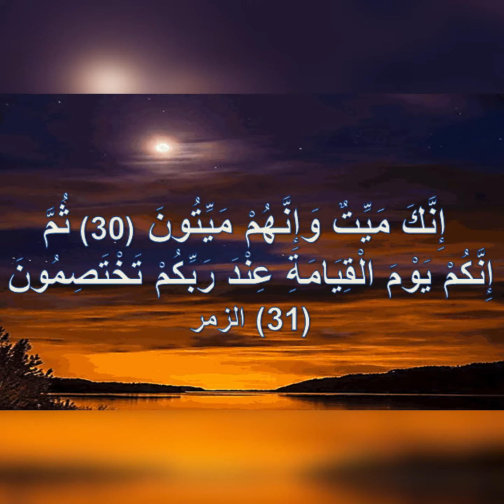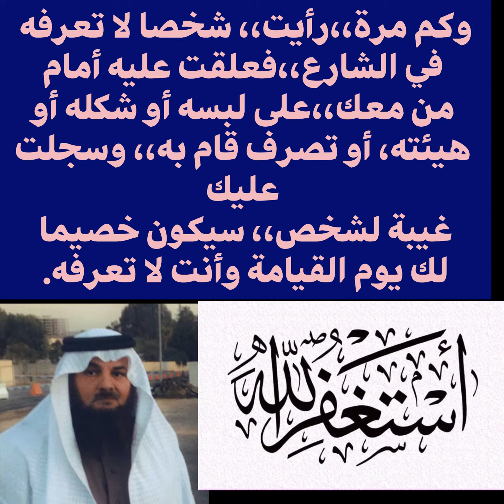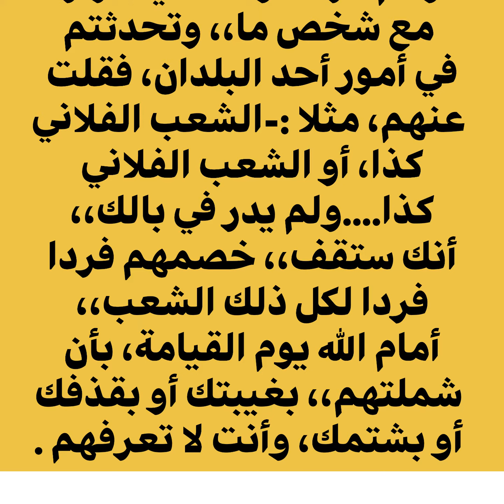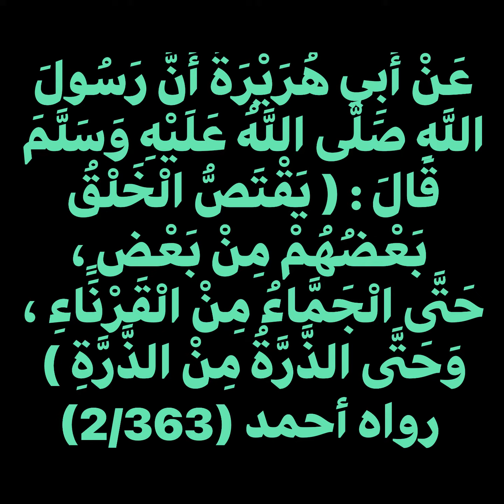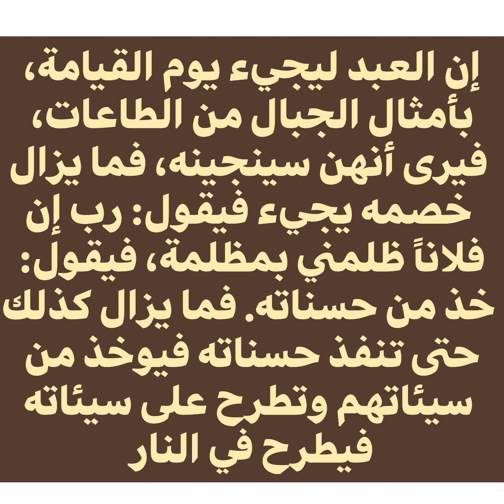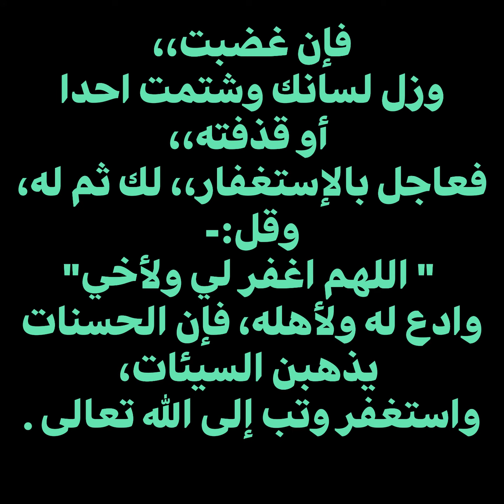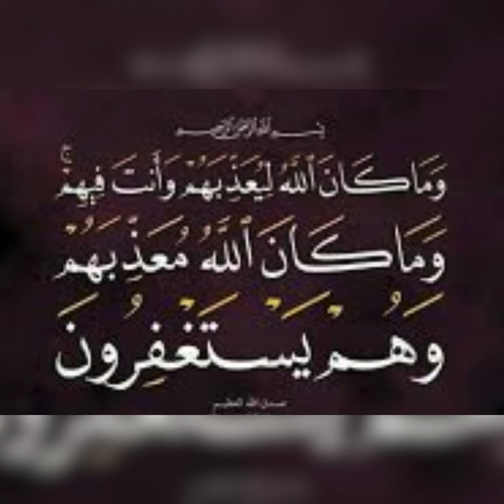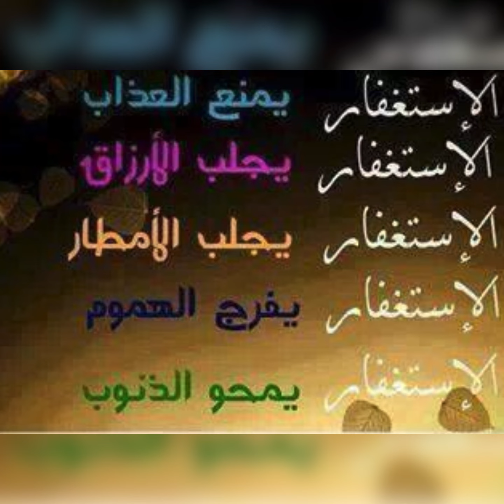منهم خصومنا الذين لانعرفهم؟(ثُمَّ إِنَّكُمْ يَوْمَ الْقِيَامَةِ عِندَ رَبِّكُمْ تَخْتَصِمُونَ)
مرعب جدا خصومنا الدين لانعرفهم (ثُمَّ إِنَّكُمْ يَوْمَ الْقِيَامَةِ عِندَ رَبِّكُمْ تَخْتَصِمُونَ)

❤️ اخي الزائر اشتراكك بالقناة هو دعم  للقناة كي تستمر وتواجدك معنا هو شرف كبير لنا .

حسابي في التلجرام :
اسم المستخدم
‏dalan1000
الرابط:

حسابي على التويتر :
اسم المستخدم
‏dalan100
الرابط:

الهاستاقات